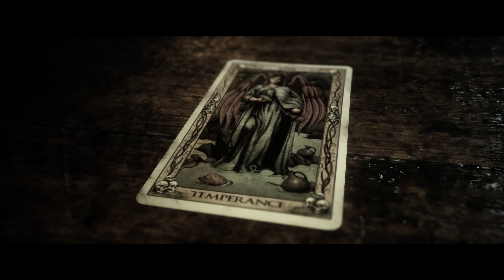"Du hast das richtige Gesicht für eine Karriere beim Radio!" | The Quarry [PC] | LP #04 | [DE]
Ryan sitzt im Büro des Campaufsehers, der natürlich einer der Hacketts ist. Chris will unsere Gruppe des Sommerplatzes verweisen, aber mit unserer List, den Motor zu manipulieren hat er augenscheinlich nicht gerechnet. Dann müssen wir wohl oder übel hier bleiben ... ;)

▬▬▬▬▬▬▬▬▬▬▬ nameurgame FORMATE ▬▬▬▬▬▬▬▬▬▬▬▬▬▬
► You-Say-I-Play: Ich spiele eure Requests (Setups/Challenges/Spiele)
► You-Play-I-Say: Ich kommentiere/analysiere euer Game bzw. Replay
► Watch 'n' Learn: Tutorials von (meist eigenen) Replays
► Walkthroughs: Ich spiele ein Spiel komplett durch
► First Play Series: Ich spiele und kommentiere ein Game zum allerersten Mal

▬▬▬▬▬▬▬▬▬▬▬ Mein Setup ▬▬▬▬▬▬▬▬▬▬▬▬▬▬
CPU: Intel i7 12700K
GPU: Zotac RTX 3080
RAM: Crucial 48 GB RAM
Maus: Razer Viper Mini
Bungee: KLIM Bungee
Mat: HP Omen 100
Keyboard: Sharkoon Skiller SGK4
Headset: CoolerMaster CH321
Stands: Gravity
Mic: Shure SM7B & Fifine AM6
Interface: TC Helicon Go XLR Mini
In-Ears: Shure SE215
Streaming-/Recording: elgato 4K60 Pro MK.II
Monitor 1: MSI Optix MAG271CQR @ 144 HZ (WQHD)
Monitor 2: Samsung U28E590D @ 60 HZ (UHD)
Monitor 3: iiyama ProLite T2452 MTS @ 60 HZ (FHD)